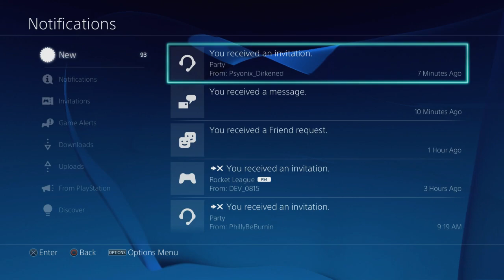camgears stream from 2015-08-09T18:46:20Z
Original title: Kronovi - 3v3 ESL Go4RocketLeague North America cup #2 | Dirkened subbing in for Gibbs. (No facecam)